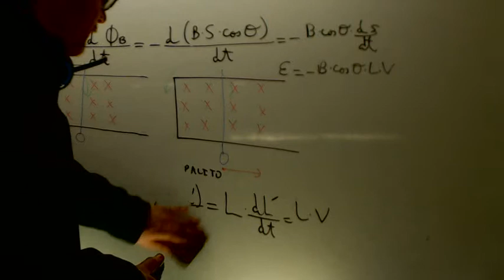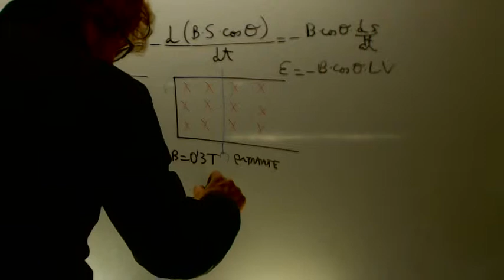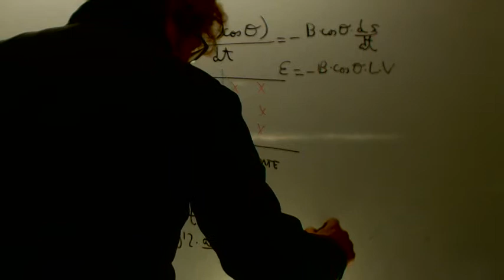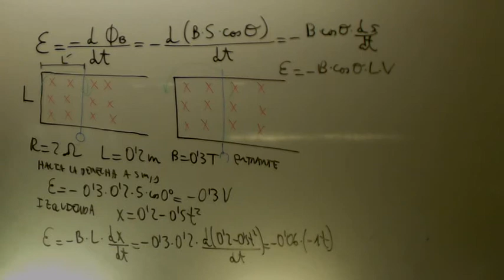Corriente inducida variacion superficie Fisica 2 Bachillerato Academia Usero Estepona